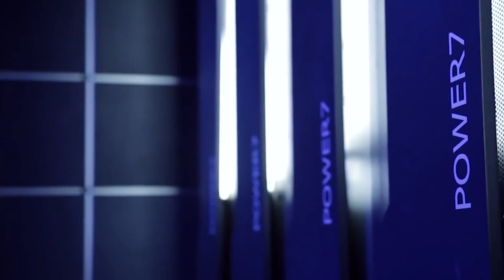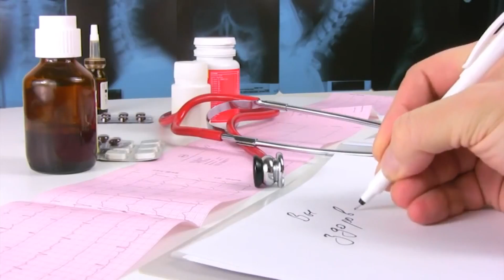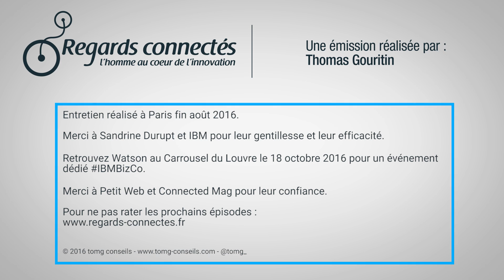Ep1 - Watson et intelligence artificielle, entre mythes et réalités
Grand sujet du moment chez les professionnels du marketing, l'intelligence artificielle avance à grands pas. Pour en savoir plus sur un des programmes phares du secteur nous nous sommes penchés sur IBM Watson.

Rencontre avec Pascal Sempé, responsable Europe de Watson Health. Une véritable révolution est en cours grâce au numérique dans la santé, Watson est une pièce majeure de cette nouvelle donne.

Emission produite par tomg conseils pour Regards Connectés.

Merci d'inclure une citation et un lien vers si vous utilisez cette vidéo pour illustrer un article ou autre support.